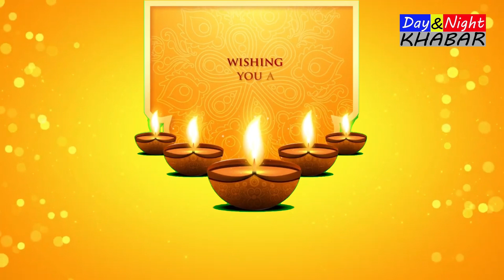ਬਿਕਰਮਜੀਤ ਸਿੰਘ ਚੇਅਰਮੈਨ ਗੁਰੂ ਨਾਨਕ ਦੇਵ ਅਕੈਡਮੀ ਲਹਿਲ ਕਲਾਂ